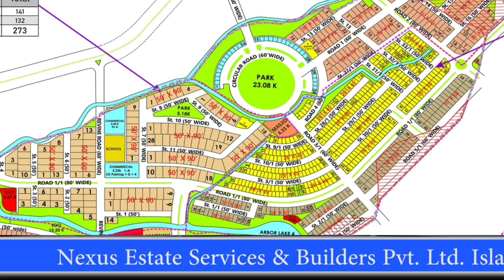Bahria Enclave Sector B 5 8 10 Marla & 1 Kanal Complete Visit || Nexus Estate TV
Aslaamu-Alikum, In this vedio I will detail Visit Sector B 5 8 10 Marla and 1 kanal Location & Prices.
Nexus Estate Services Serving People since 2005 in Islamabad. And Is a Leading Real Estate Agency In Bahria Enclave And CDA Sectors Islamabad.
Head office is in Blue Area islamabad Fazal-e-Haq Road United Plaza.
Branch office. in Bahria Enclave Sector A Urban Boulevard Islamabad.

Keywords.
Construction Rates,
Islamabad city,
Bahria Enclave Islamabad,
Bahria Town,
CDA,
Investment,
Ch Afzal,
New Deal,
Real Estate,
Installments,
Plots Sale in Islamabad,
House sale in Islamabad,
Investment Opportunity In Bahria Enclave Islamabad,
Sale Purchase Investment,
Ch Muhammad Afzal CEO Nexus Estate Services,
commercial property in Bahria Enclave Islamabad, shops offices apartment in Bahria Enclave Islamabad,
Apartments.
Development
Sector.
Bahria Enclave Updates.
Nexus Estate TV